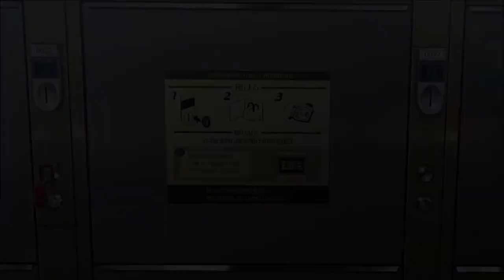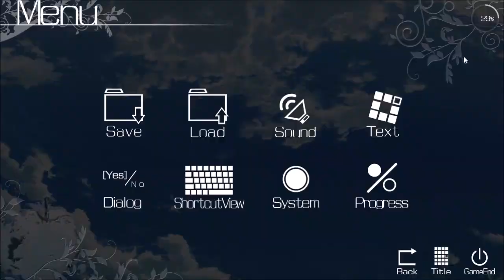Training Time (Part 2) | The Seed of Blanc Aile TEOG #010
After several months I took break from the Grisaia franchise, I’m back to upload more Grisaia videos for you all. The Eden of Grisaia is the final from the previous games known as The Fruit of Grisaia and The Labyrinth of Grisaia. Enjoy the video.